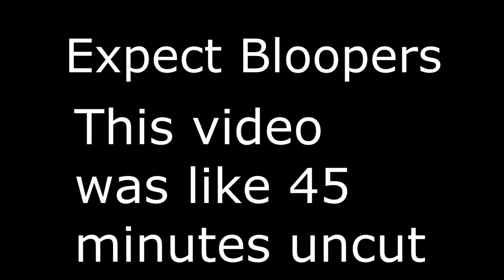Time Lapse Of the New skin at spawn!